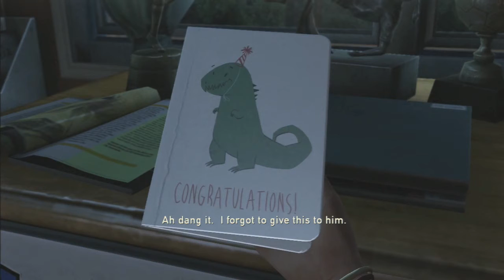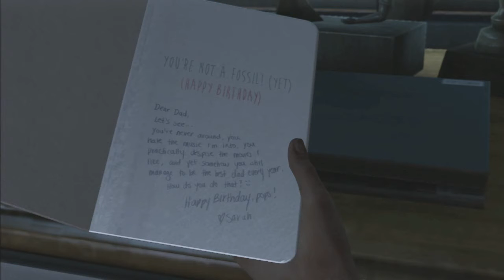Lets Play The Last of Us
one bucket decides to truly live an apocalypse in solitude as James decides to live through a world been run over by mutant plant people